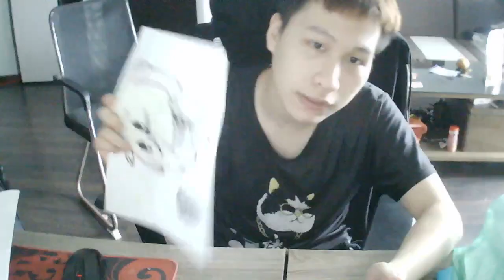प्रेम पत्र रंग पेज